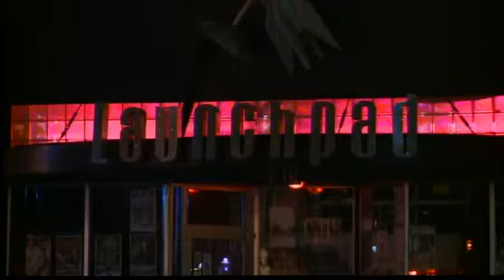Midday Webcast: Nov. 11, 2011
Kristen Van Dyke with your midday forecast and Deanna Sauceda with your afternoon headlines.